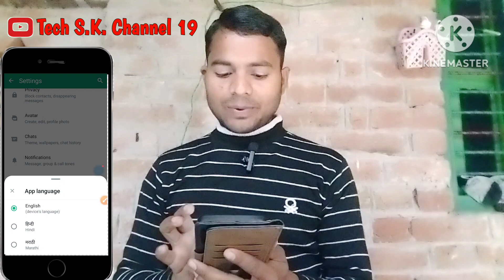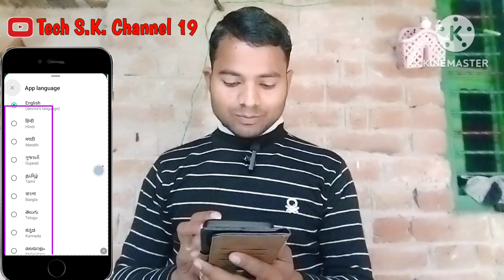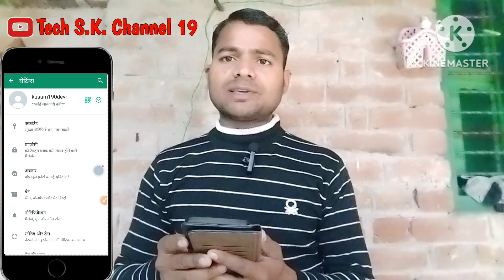WhatsApp भाषा Settings कैसे करें 2024||How To Change WhatsApp Language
YouTube Papular Video :-🔥

Searching Keywords:-🔥

मेरे प्रिय यूट्यूब फैमिली मैंने इस वीडियो में आपको बताया है कि Whatsapp में भाषा कैसे बदलें उसपे चर्चा लिया हूं!

👉 Likes 👍🏽